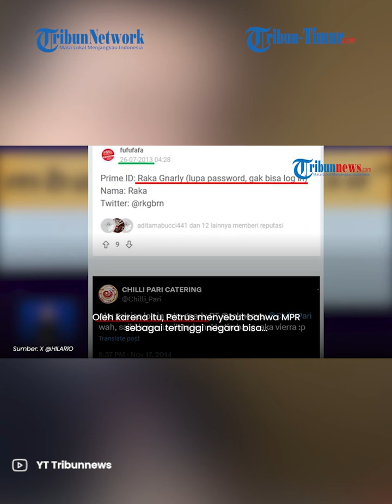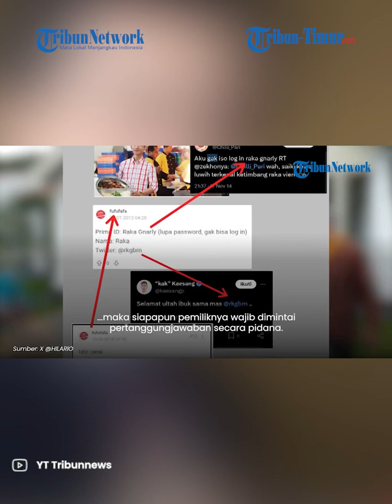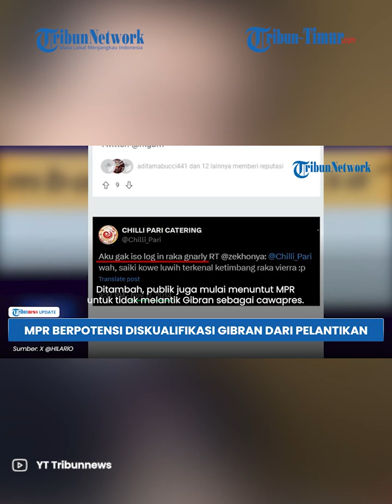99,9 Persen Fufufafa Adalah Gibran Rakabuming, Roy Suryo Ungkap Fakta Temuan Pentingnya!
TRIBUN-VIDEO.COM - Pakar Telematika, Roy Suryo menyebut akun Fufufafa yang berisi sejumlah hinaan terhadap Presiden Terpilih Prabowo Subianto merupakan milik Wakil Presiden Terpilih Gibran Rakabuming.

Bahkan Roy Suryo meyakininya hingga 99,9 persen.

Ia pun mengaku menemukan dua 'bukti' yang memperkuat keyakinannya itu.

Hal itu diungkapkan Roy Suryo dalam program Overview Tribunnews, pada Rabu (18/9/2024).

(TRIBUN-TIMUR.COM)